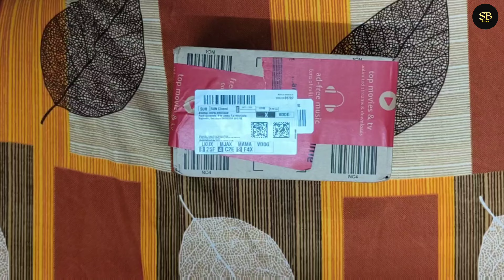Desk Lamp for Study Table, Rechargeable ⚡ UNBOXING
Desk Lamps for Study Table Rechargeable

study table light
table lamp